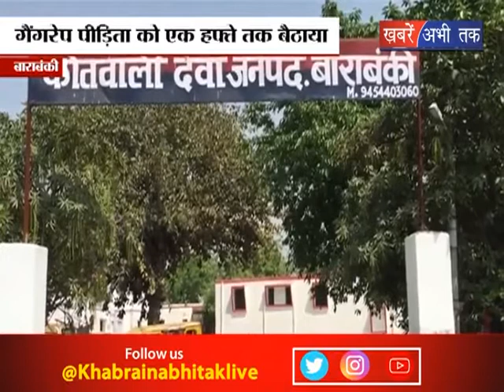गैंगरेप मामले में पुलिस की संवेदनहीनता आयी सामने || Khabrain Abhi Tak Live